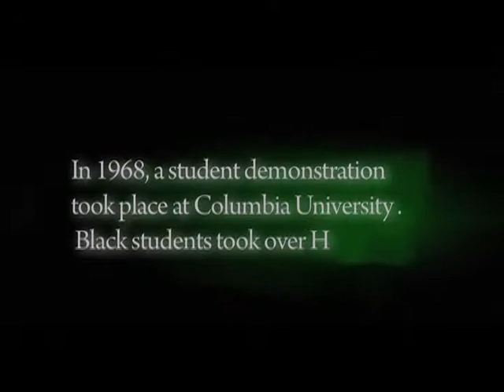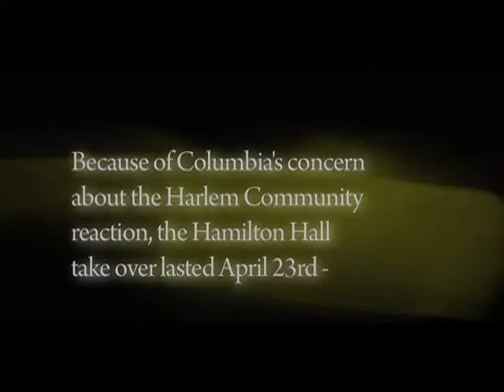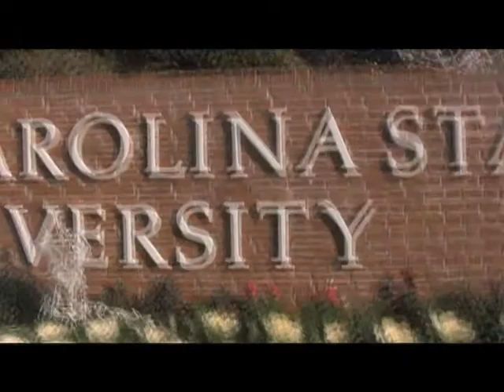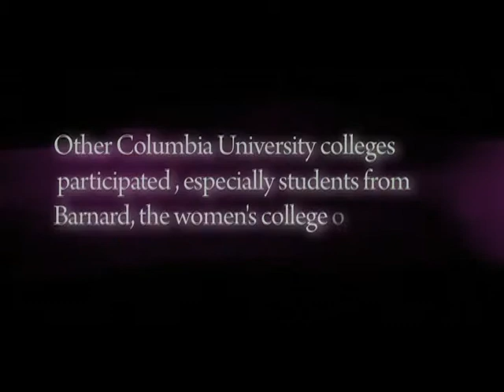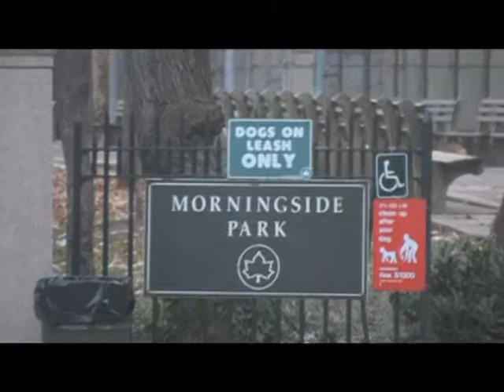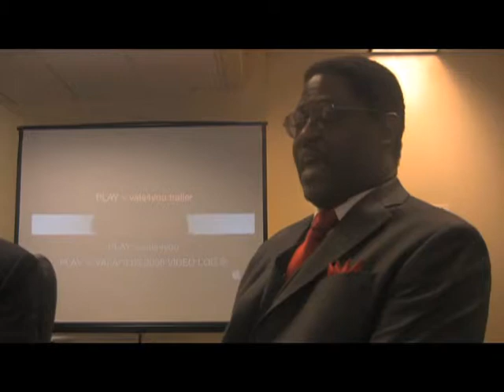Black Columbia: PART 1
This story was adapted and introduced by
Executive Producer of Sherry Suttles one of the Students in the Building ultimately leaving early and Producer, Director, Writer Kamau Suttles. more info on vala.is.here\youtube.com